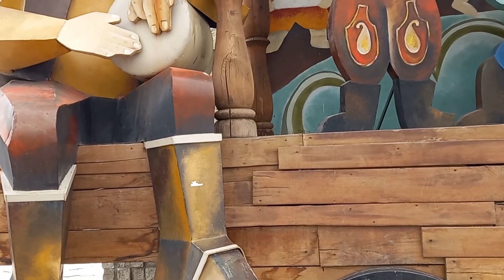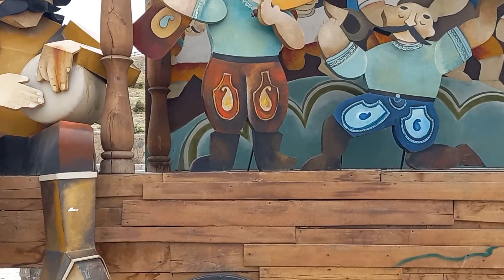Traditional Sport Guys